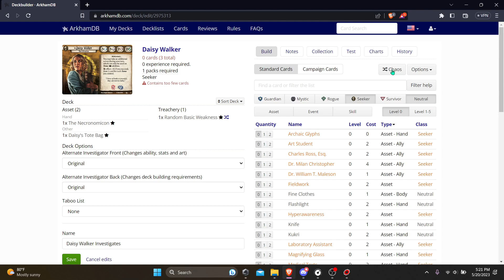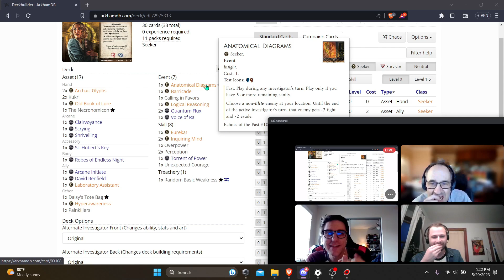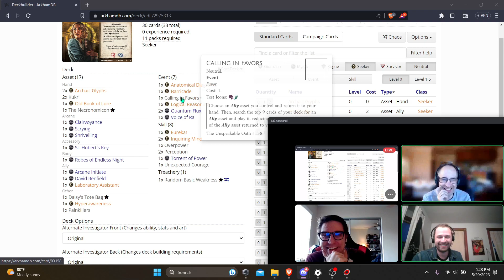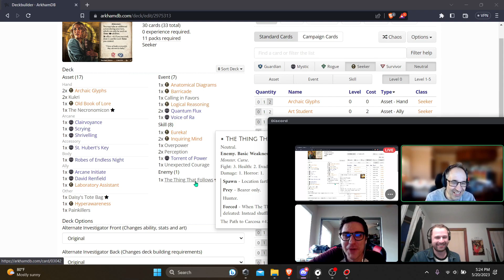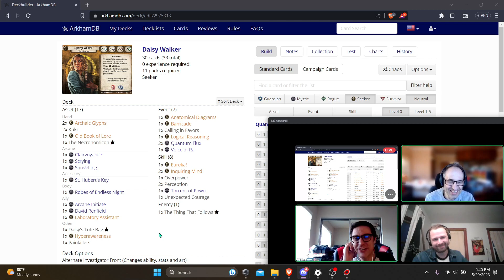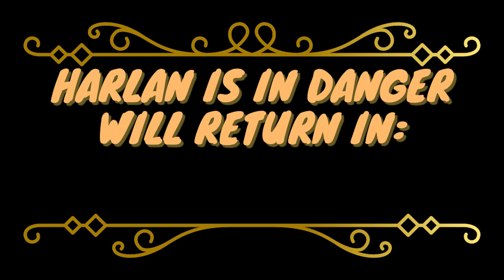Noxious Shankly with Guest CrabbyTerror8! -- Progression Challenge #17.5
The crew of Harlan is in Danger take a break from their usual campaign structure to play Murder at the Excelsior Hotel. Featuring a guest appearance by none other than THE CrabbyTerror8 who will be playing Daisy Walker. Enjoy this special episode!